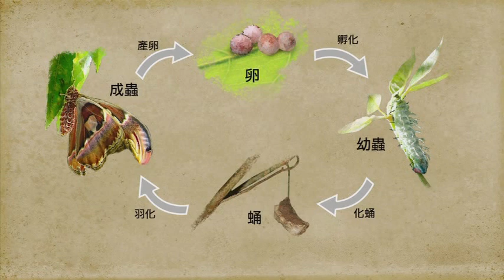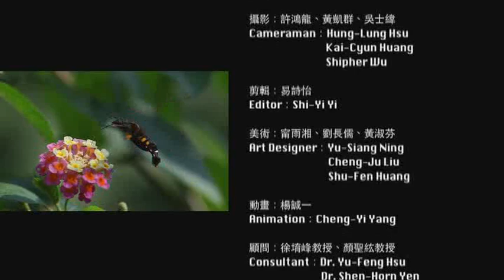Moth Magic:The Beauty of Taiwan Moths(幻蛾 臺灣蛾類之美 英)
Each egg..A dream of a graceful, esplendent aviator; Hatching, growing, waiting,…finally extending wings. Welcome to the Colorful World of Taiwan Moths.